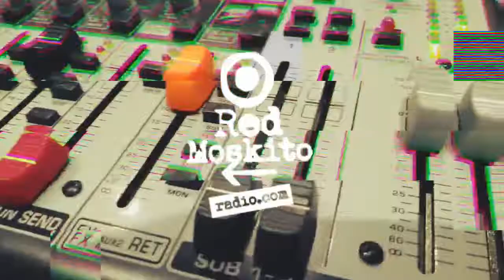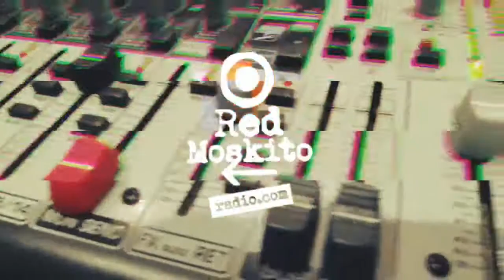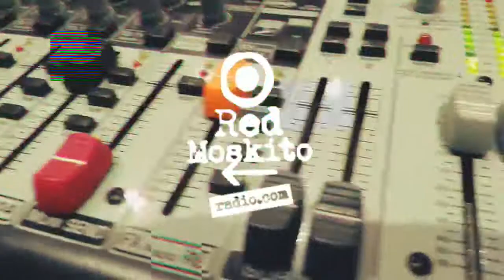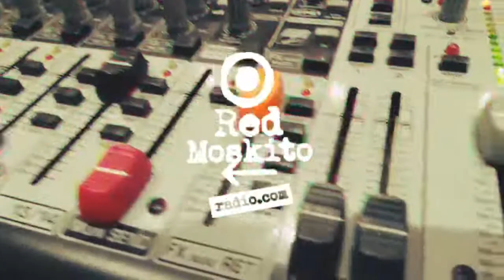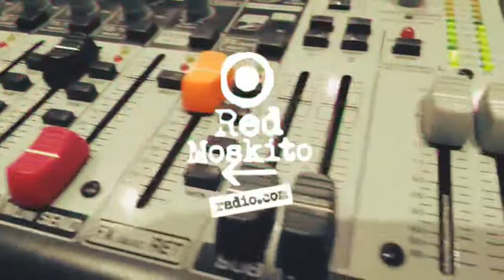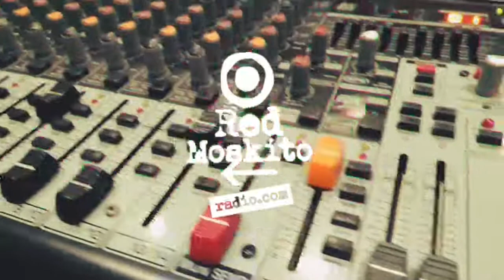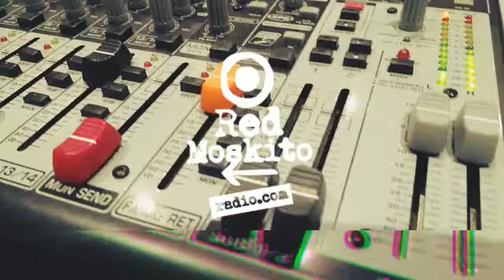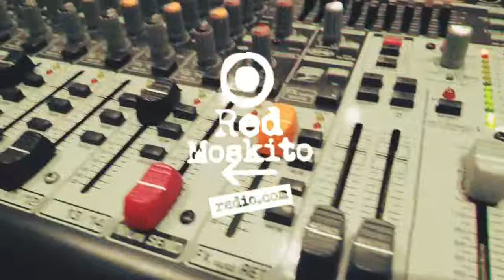Banda de Garage: Temporada 4, Programa 16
Nueva Edición de Banda de Garage en Red Moskito Radio!!
Presentamos la consigna del día y conocimos muchas canciones para prender el fuego!
☎️Tuvimos una gran charla con Gonza de La Chancha Muda sobre su nuevo material "En Vivo- La Trastienda" y  todas las novedades de la banda!
☎️Durante este segundo bloque tuvimos el honor de presentar el nuevo material de Cabra da Peste titulado "Olor a Guiso". Felicitaciones para toda la banda y muchas gracias por querer que suene por primera vez en Banda de Garage!
💥También le hicimos un homenaje al gran Bocha Sokol!
Acompañan:
Arte a la gorra
Vendetta Estampas
Apsoluciones Visuales
Maktub Pasteleria
Castro Irigoyen Inmuebles
El Garagee Bar - Music Club
plantusqui